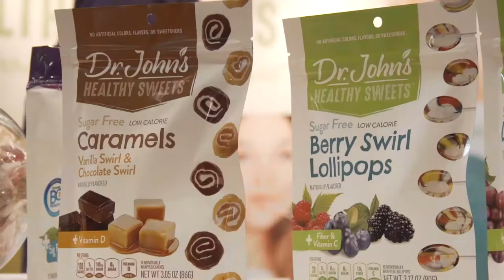Rob Dalton of 88Acres on InspiredInsider with Dr. Jeremy Weisz